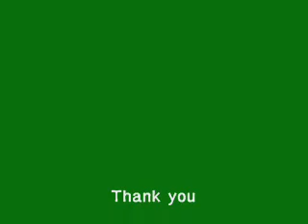You Will Get Another One(For SL Learners)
Parents' Ignorance, Student's Pain.